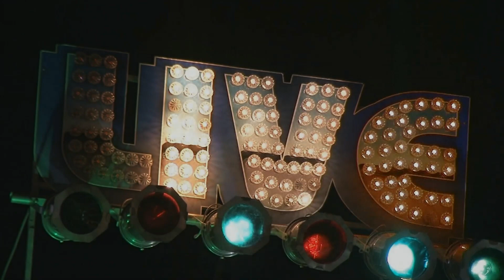Dan Lawson Band Live @ Racks 6/24/16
Dan Lawson-guitar/vocal
Jason Adams-bass
Skip Fischer-drums